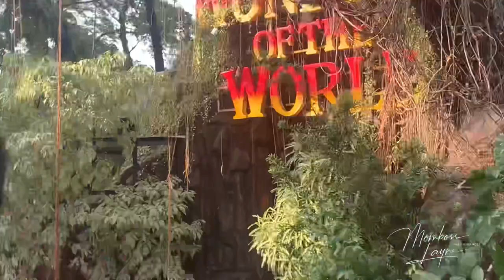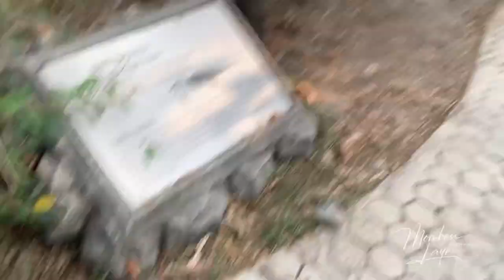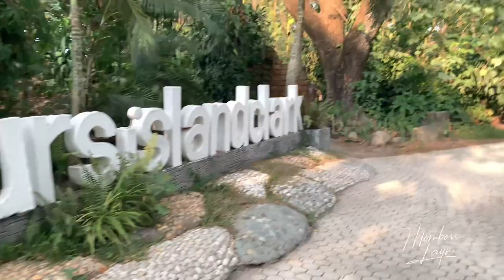DINOSAURS ISLAND CLARK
Kids will surely enjoy & learn. Visit Clark Pampanga.